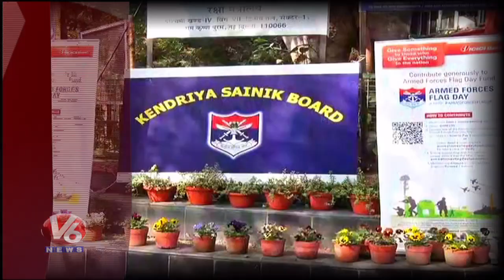JanaSena Chief Pawan Kalyan Donating 1 Crore to Kendriya Sainik Board | V6 Telugu News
Janasena Party leader and Telugufilmstar PawanKalyan on Thursday donated Rs 1 crore for the welfare of armymen''s families to authorities at the KendriyaSainikBoard here.The popular film star and politician had promised the donation last year on the eve of ArmyFlagDay.Handing over the donation in cheque form to be used for the welfare of armymen''s families to the officials of the Kendriya Sainik Board, Kalyan urged his fans and supporters to come forward in support of the widows of soldiers and for injured soldiers.